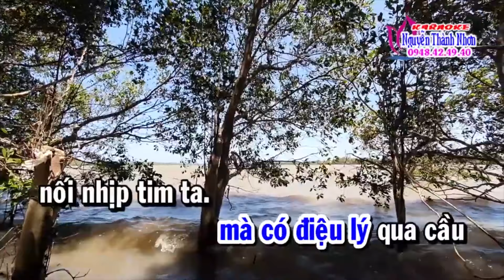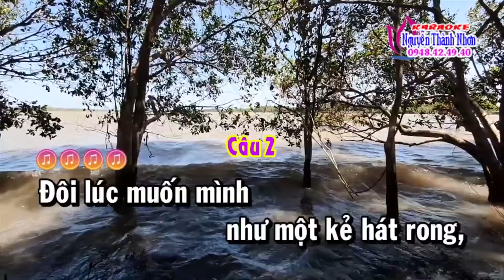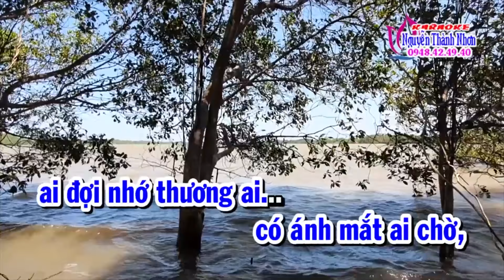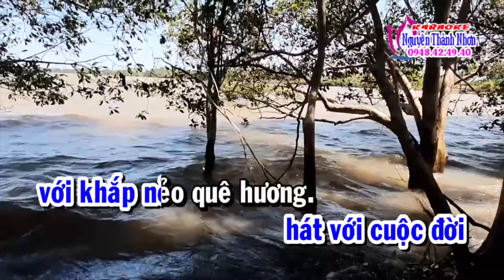Karaoke LỜI NGƯỜI HÁT RONG - DÂY KÉP [Vọng cổ 1,2,6]